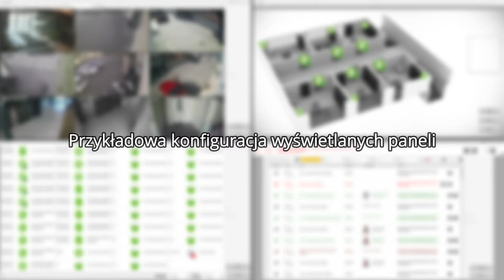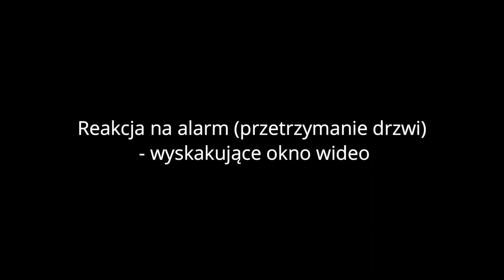#2 NMS AC - funkcjonalności w praktyce